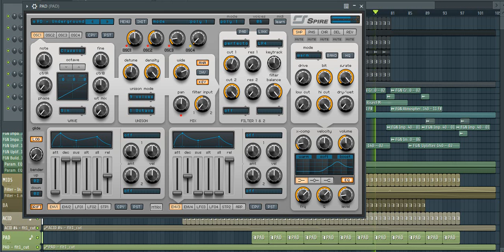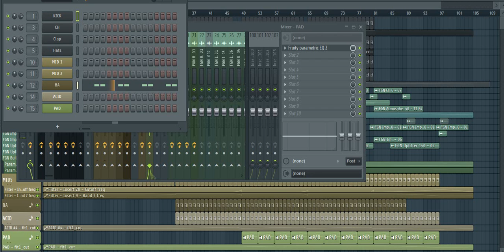FL Studio. Short Remakes : John Sunlight Bassline Template Style [FREE FLP]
FL Studio 12.4.2 or Higher.

Spire v1.1.9;
TAL USE (Ultra Simple EQ - Tal).